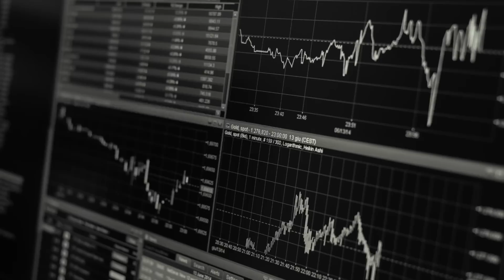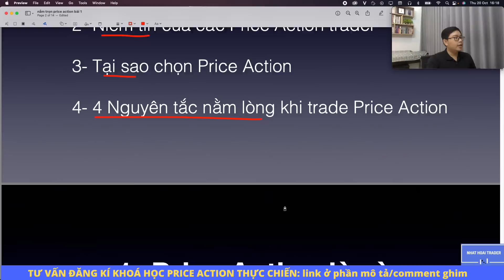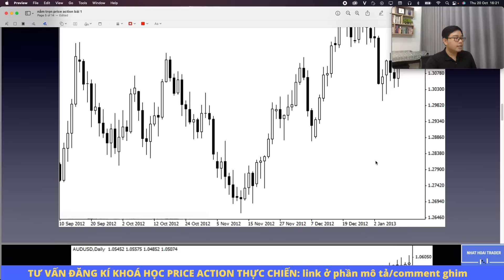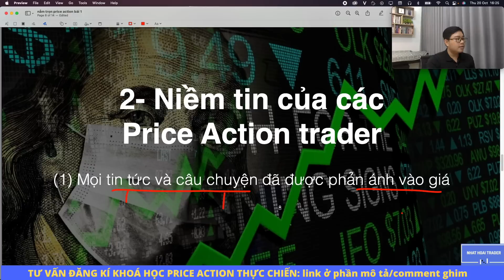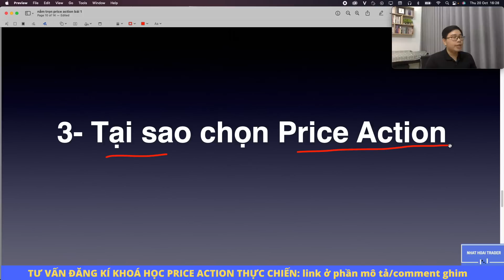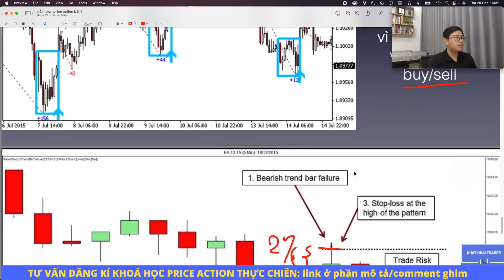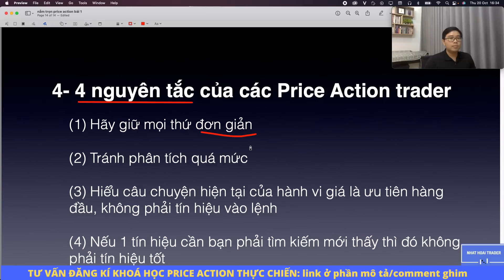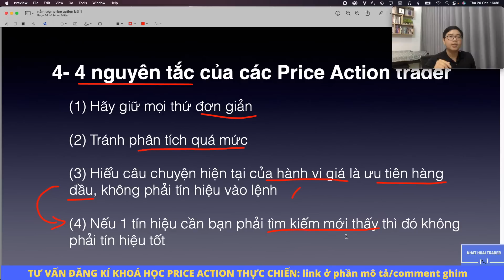Nắm Trọn Price Action - Bài 1: Bản Chất & Nguồn Gốc - Nhật Hoài Trader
Price Action là một phương pháp giao dịch rất đẹp, nhưng nhiều anh em đang áp dụng một cách máy móc. Do vậy Hoài làm series này giống như đặt những viên gạch đầu tiên để xây dựng một nền tảng Price Action vững chắc. Hoài đặt tên series này là Nắm Trọn Price Action như mong muốn anh em phải hiểu rõ phương pháp Price Action một cách thấu đáo và tường tận. Video này là Bản chất và Nguồn gốc của Price Action